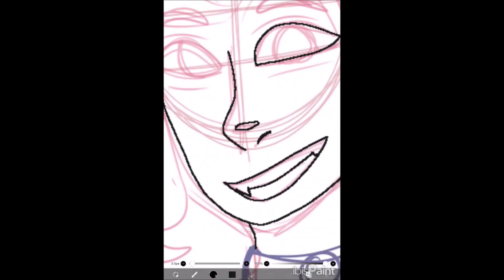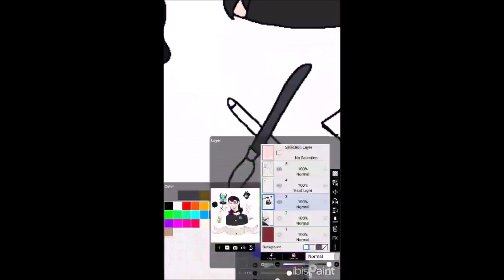Birthday booooy again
its that time again birthday redraw part 4 this ones a bit scuffed because I'm getting used to using my tablet again I haven't drawn in a hot minute.